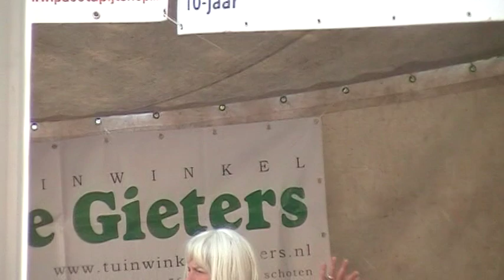O.N.K.D. Leidschenhage 2011. De Zwiebels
De zwiebels spelen op het 10 jarig bestaan van het O.N.K.D. De man met die stellage van trommeltjes voor zijn buik is een van de oprichters van het O.N.K.D. Jan van de Hoogenband.